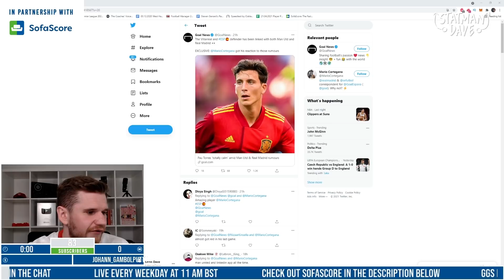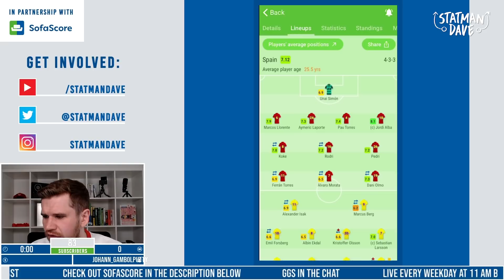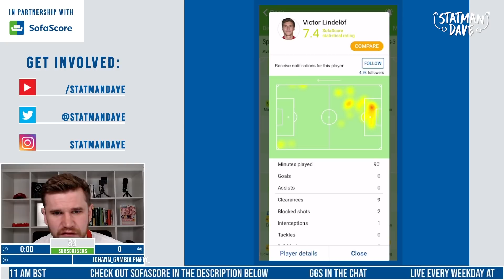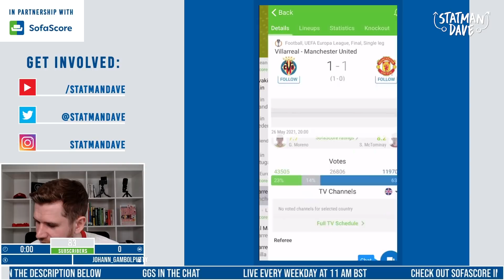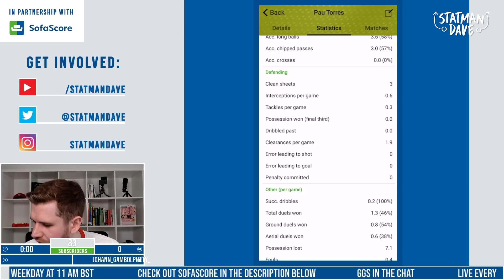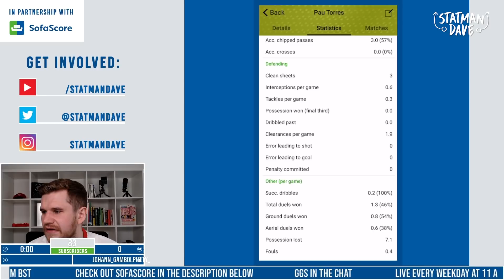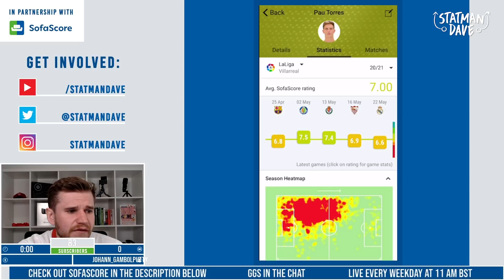How Pau Torres Would Fit at Manchester United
How Pau Torres Would Fit at Manchester United! Transfer news this week has hinted at a potential move by Man Utd for Villarreal centre back Pau Torres. I've had a look at how the Spain centre back who is featuring heavily at Euro 2020 could fit into Manchester United's defence next to Harry Maguire. I have my say in this in-depth video that cuts through the publicised facts of Pau Torres being fast and left footed and looks deeper at how he could operate in Ole Gunnar Solskjaer's starting xi! Let me know what you think! Should Manchester United go for Pau Torres as their centre back transfer target or would the other heavily linked player Raphael Varane be a better option?